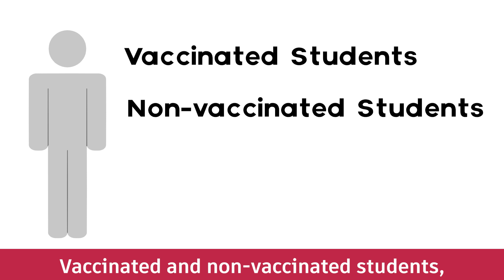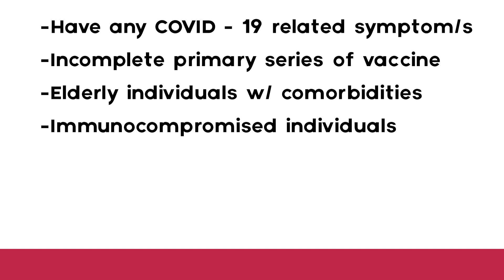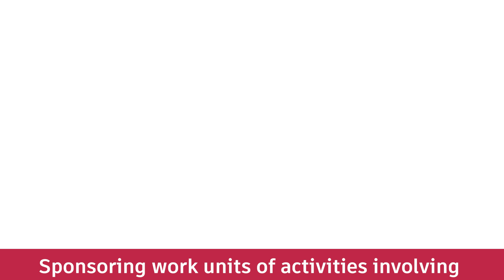LPU-Batangas Health and Safety Protocols